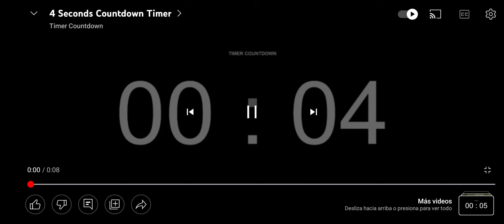New avatar reveal